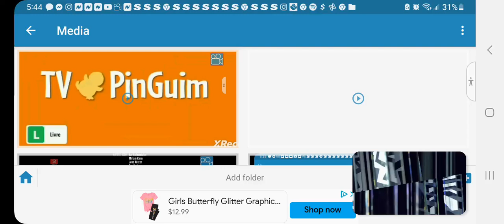TV PinGuim/Livre (2022)(1)